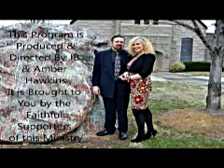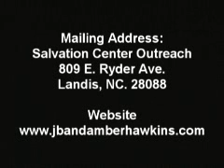Human Nature by Rev. JB and Amber Hawkins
From our 30 minute TV Program comes this message on Human Nature. A look at Human Nature, Sinful Nature and God's Nature. TV Program airs in Charlotte NC on Time Warner cable channel 19 every Sunday at 8:30am